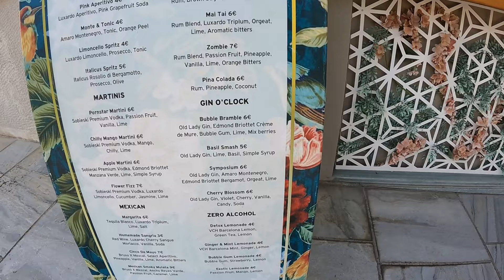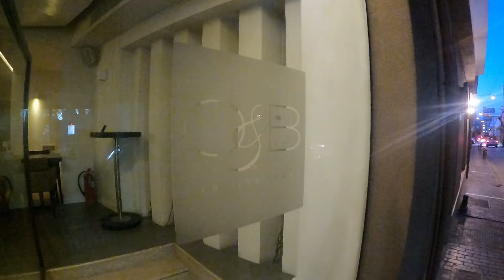3 Days in Athens Vlog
3 Days in Athens: Itinerary for a Long Weekend in Athens, Greece

Old Soles Travel 3 days itinerary in Athens is a must watch things to know before you visit Athens travel vlog. Take a tour of Athens, a world-famous historic city home to the parthenon, acropolis, ancient agora, Pantheanic stadium and many wonderful museums including several UNESCCO WORLD HERITAGE sites. This new travel video teaches you about the history of Ancient Greece, as well as what to see and do in Athens.
Athens is a can’t miss stop on any Greece trip. Even if you plan on taking a Mediterranean cruise to Santorini or other Greek islands, you need to spend at least days in Athens. It is one of our favorite cities in Europe.  Part 2 of Old Soles Travel’s Greece travel vlogs series, this episode teaches you about some of the amazing highlights of Athens that you can’t miss when you have 3 days in Greece, including: the Acropolis, The Parthenon, The Ancient Agora, The Temple of the Olympian Zues, the Pantheanic Stadium, The National Archaeological Museum of Athens, and the new Acropolis Museum. This city is full of rich history and cultural architecture.
Brendon and Corey Kerkela are world traveling anthropologists with a passion for teaching others about history and responsible tourism. As a father and son, Turtle and Bear travel the World to promote cultural Heritage Tourism and Eco-tourism. If you like a great historical travel channel, learning about the cultures and foods of awesome travel destinations, travel tips and hacks,or eco-friendly travel options, this might be you new favorite channel.
Find Yourself on the Journey!